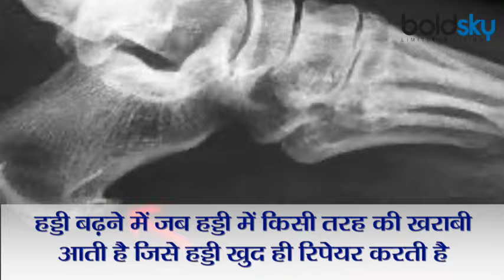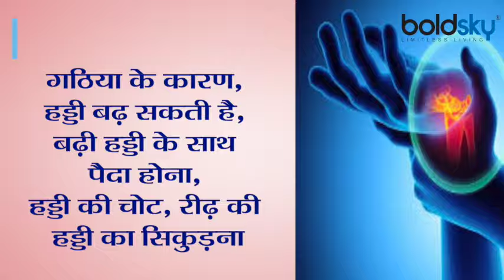Body के किसी Part में हड्डी बढ़ने का असली कारण, Symptoms ना करें नजरअंदाज | Boldsky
हड्डी बढ़ने को मेडिकल भाषा में ओस्टियोफाइट्स कहते हैं। इसमें शरीर के किसी भी अंग की हड्डी बढ़ने लग जाती है। जैसे हाथ, कंधा, गर्दन, ऐडी, कुल्हा आदि। जिस तरफ की हड्डी बढ़ती है उस तरफ एक उभार हो जाता है। हड्डी बढ़ने पर आमतौर पर कोई दिक्कत नहीं होती है, लेकिन जब रगड़ की वजह से हड्डियों में दबाव बढ़ता है तब अकड़न महसूस होती है। दर्द, जलन आदि लक्षण दिखते हैं। हड्डी बढ़ने को बोन स्पर या ओस्टियोफाइट्स (osteophytes) भी कहा जाता है। हड्डी बढ़ने में जब हड्डी में किसी तरह की खराबी आती है जिसे हड्डी खुद ही रिपेयर करती है। इस क्षतिपूर्ति के दौरान जब जमा हुआ कैल्शियम ज्यादा जमा हो जाता है। बार-बार डैमेज होता है और बार-बार कैल्शियम जमा होता है जिसकी वजह से हड्डी बढ़ती चली जाती है। ज्यादातर मामलों में हड्डी बढ़ने की समस्या का पता ही नहीं चलता, लेकिन जब कोई एक्सरे कराया जाता है तब पता चलता है कि हड्डी बढ़ गई है।

Bone growth is called osteophytes in medical language. In this, the bone of any part of the body starts growing. Like hands, shoulders, neck, heels, hips etc. There is a bulge on the side where the bone grows. There is usually no problem when the bone grows, but when the pressure increases in the bones due to rubbing, then there is a feeling of stiffness. Symptoms like pain, burning etc. bone growth is also called bone spur or osteophytes. When there is some kind of defect in the bone, which is repaired by the bone itself. During this compensation, when the accumulated calcium accumulates more. There is repeated damage and repeated calcium deposits, due to which the bone keeps on growing. In most cases, the problem of bone growth is not known, but when an X-ray is done, it is found that the bone has grown.